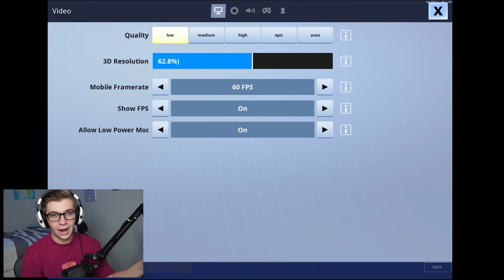I WON Fortnite Using 30fps on Mobile (bad idea)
Don't forget to choose me as support a creator, USE CODE "Ducky" IN THE ITEM SHOP!